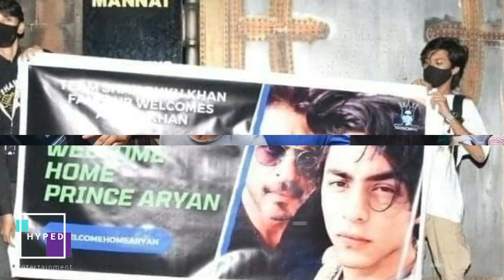Bollywood star Shah Rukh Khan’s son Aryan released from jail in Mumbai india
Aryan Bollywood star Shah Rukh Khan’s son released from jail